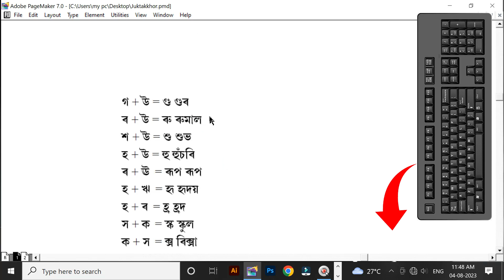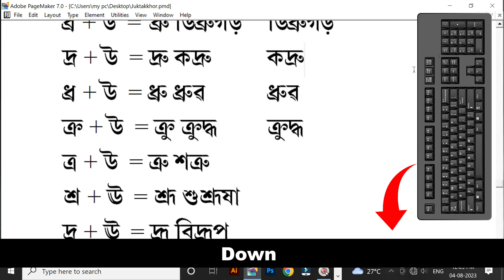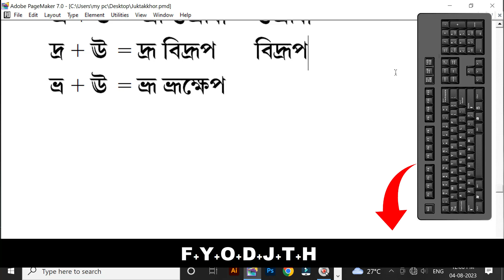Assamese Juktakkhor Word Typing in WinLipi and Ramdhenu | Jotil Axomia Juktakkhot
In this chapter you will able to learn how to Type Assamese Juktakkhor Word using WinLipi and Ramdhenu Software and how to use it in Assamese DTP.